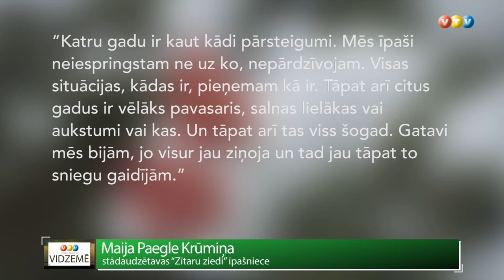Madonas pusi pārsteidzis sniegs maijā